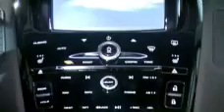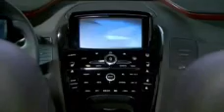Opel Ampera Design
Uwe Müller, designer des neuen Astra zeig die Merkmale der preisgekrönten Designsprache.